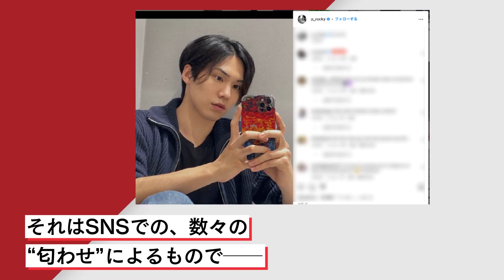韓国トップアイドル『ASTRO』ラキと女優のパク・ボヨンに熱愛報道！ 食い違う双方の意見とファンが激怒した“匂わせ投稿・行動”の連発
K-POPアイドルグループ・ASTROのラキ（23）と女優のパク・ボヨン(28)が熱愛していると韓国メディアが報道した。しかし、双方のファンは以前から交際を疑っていたという。それは数々のSNSでの“匂わせ”によるもので──。